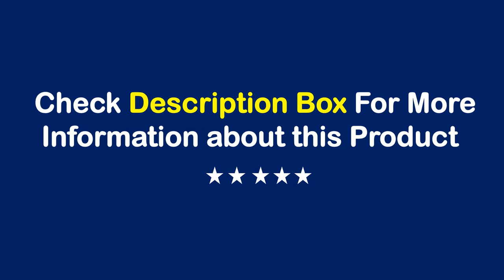TOP 10 Best Security Alarm in 2022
01. KERUI Tuya Smart WIFI GSM Security Alarm System Works With Alexa Home Burglar Motion Detector Smoke Door Window Sensor IP Camera

02. Wireless Tuya APP SIM GSM Home RFID Burglar Security LCD Touch Keyboard WIFI GSM Alarm System Sensor kit Russian,Spanish Voice

03. IOS Android APP Wired Wireless Home Security Tuya WIFI PSTN GSM Alarm System Intercom Remote Control Autodial Siren Sensor Kit

04. PGST PG-107 Tuya Wireless Home WIFI GSM Home Security With Motion Detector Sensor Burglar Alarm System APP Control Support Alexa

05. Newest Wireless Home Security Tuya WIFI GSM SIM card EN RU ES PL DE Switchable Smart Alarm system Tuya APP RFID Remote Control

06. Staniot E800 Tuya Wireless Wifi GSM Smart Home Burglar Security Alarm System Kits Support IOS and Android APP Remote Control

07. 4.3 Inch Touch Panel WIFI GSM Wireless Burglar Home Security Alarm System TUYA Smart life APP Control Compatible With Alexa

08. LCD Keyboard RU/SP/EG Voice Wireless SMS Home GSM Alarm system House intelligent auto Burglar Door Security Alarm Systems

09. 433MHz Alarm Accessories GSM Alarm System Dual Antenna Home Alarm System Security Home Signal 900/1800/1900MHz Russian English

10. Tuya WiFi GSM home Security Protection smart Alarm System Touch screen Burglar kit Mobile APP Remote Control RFID Arm and Disarm